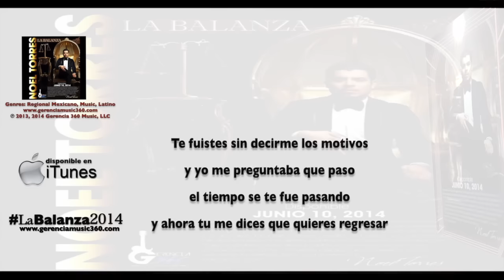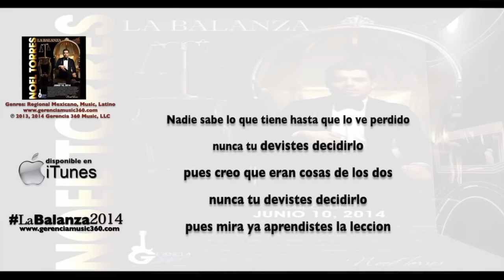Noel Torres "Tu Lo Decidiste"Album [LaBalanza] 2014 by bdmnte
Unete a nuestra comunidad G360

Artistas Exclusivos De Gerencia Music 360:

- Noel Torres
- Martin Castillo
- Jorge Santa Cruz
- Grupo Escolta
- Adriel Favela
- Jonathan Sanchez
- Helen Ochoa "Helen8a"
- Grupo "El Reto"

Division Urbano/Tropical
- Yenddi Lover

Para Contrataciones:
Luis Del Villar